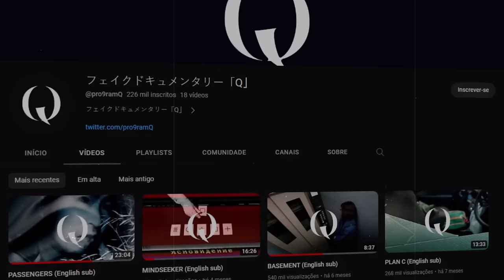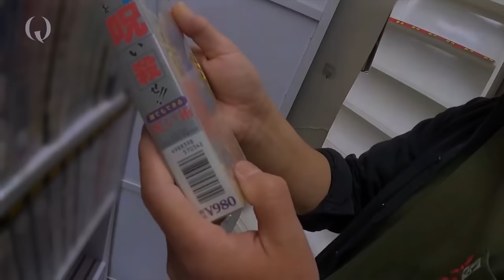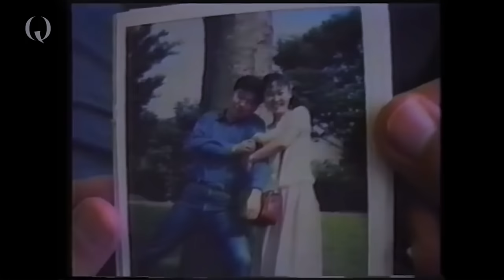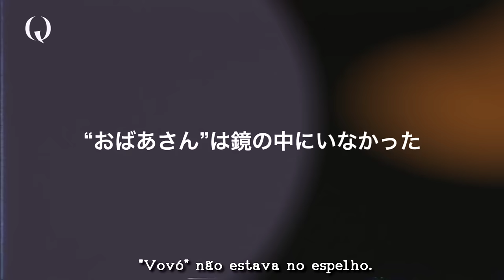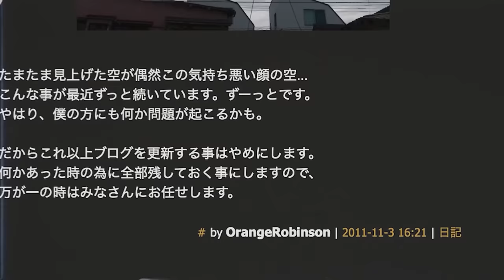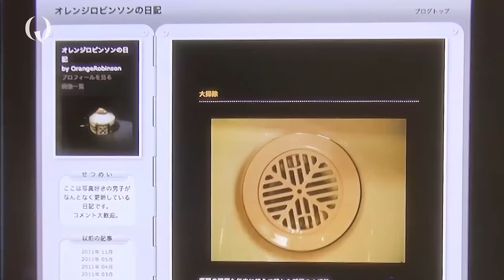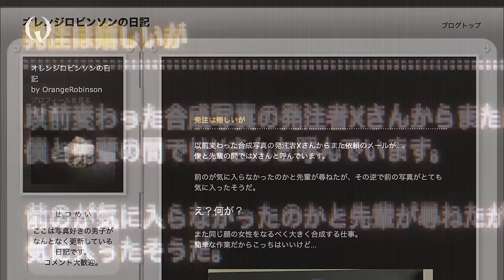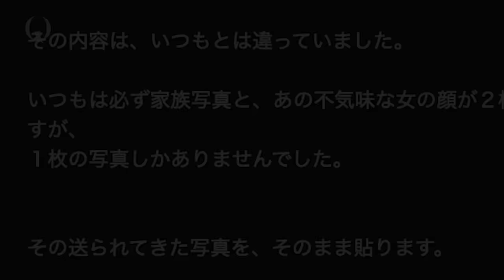Esse Documentário Japonês é Perturbador...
Seja membro: @semlimites6722
Canal do criador: @pro9ramQ

Documentário Falso Q é uma série de terror no estilo ''found footage'' onde cada episodio apresenta uma narrativa cheia de mistérios e coisas obscuras.

00:00: Abertura
01:06 - Fita Amaldiçoada
05:25 - A Casa dos Espelhos
07:51 - O Que o Morto Deixou pra trás
09:38 - Santuário
11:26 - Bivouac
14:28 - Obscuro
18:30 - Final

Edição: @Zakyenaep
Thumbnail: designertreze (insta)